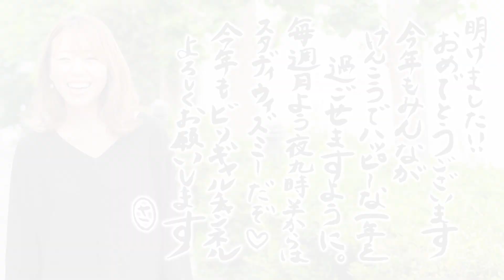追い込まれないとやらない時にどうするか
ビリギャルチャンネルは、毎週金曜日の19時に週一回動画をアップロードします（目標）。

ビリギャルの本人の小林さやか（有村架純ちゃんが演じた人）と
坪田先生（伊藤淳史さんが演じた人）

が、

勉強法やら、当時の話やら、恋愛の話やら、時事ニュースの話やら、親御さんに知ってほしいことやら、なんやかんやを、わいわい話します。

さやかちゃん（今は、学習科学を学ぶ大学院生にして、教育関連の講演会を日本で一番行う人）

坪田先生　（今は、坪田塾の塾長にして、吉本興業ホールディングス株式会社の社外取締役などを務めています）